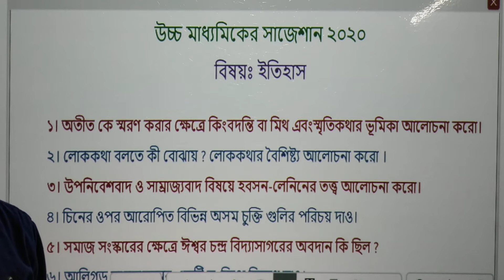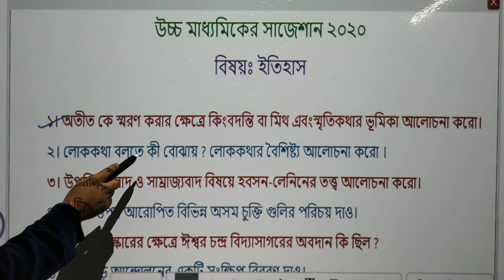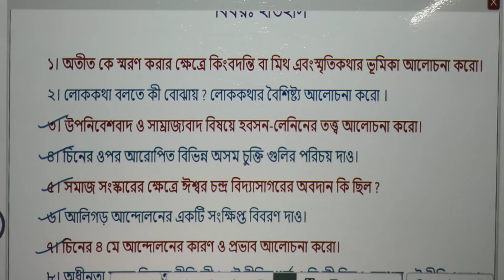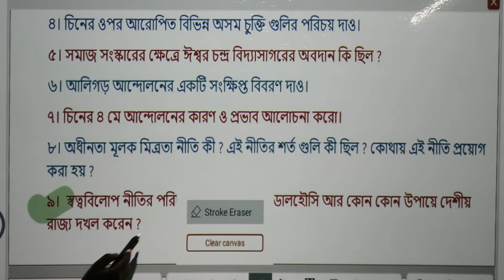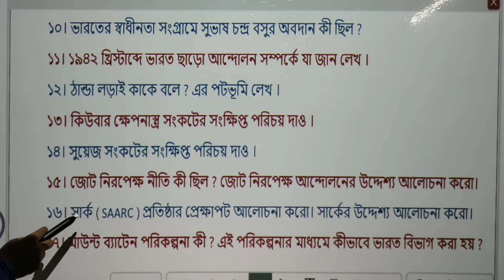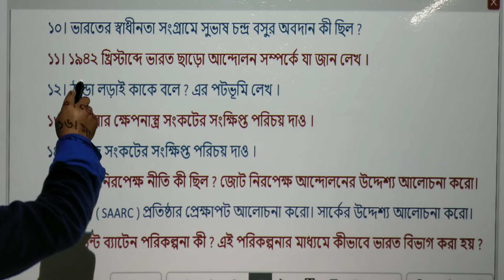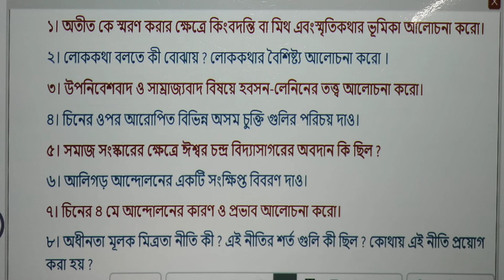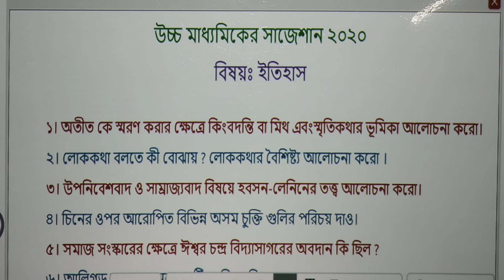Hstory Suggestion 2020 || by Tarun Sir || WBCHSE